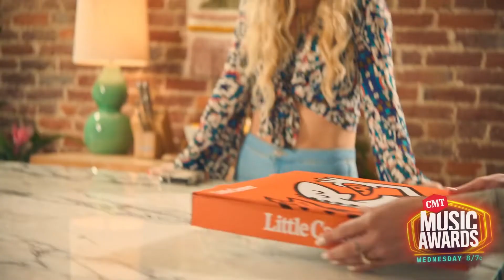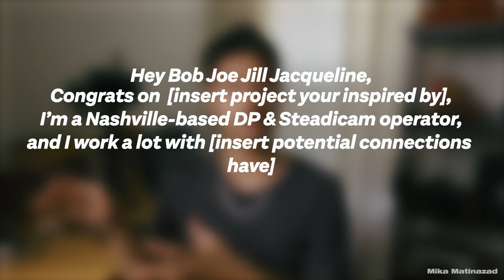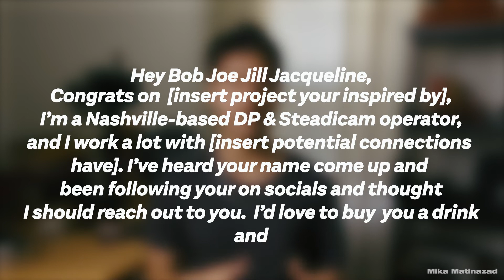How to Reach Out to New Clients: The Email Template That Works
Are you looking for more freelance clients?

It can be hard to get your business off the ground, but with the right strategy you can find yourself swimming in new work. In this video I'm going to share with you a template that has helped me reach out to new clients and land more work. Check it out!

EMAIL TEMPLATE:
“Hey! [insert name],

Congrats on the [insert project that you’re inspired by]. Loved how it turned out!

I’m a Nashville based DOP & steadicam operator and work a lot with [insert common connections]. I’ve heard your name come up over conversations and thought I should reach out and connect with you. I’d love to buy you a lunch and just get to know one another if you think there are some opportunities for us to work together in this season. Either way, I’m stoked for all things happening in your career and look forward to seeing more of your projects. Keep up the great work!

[insert DP Reel]
[insert Website]

Thanks!”

Are you struggling with your freelance filmmaking career? Let's chat

⬇️My Gear⬇️
Pelican Air Case
Rode Shotgun Mic
My 6K Pocket Camera
My 4K Pocket Camera
Sigma 18-35
Sigma 50-100
Pro-Mist Filter
The Best Cage
The BEST gimbal
The SAFEST Camera Case
Extra Hard drive